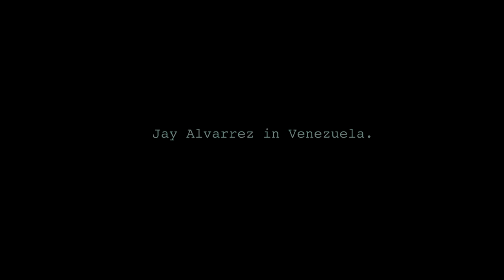Jay Alvarrez rope walks highest waterfall in the world! (Venezuela 2024)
Cool Experience out in Venezuela!
All social medias - @Jayalvarrez